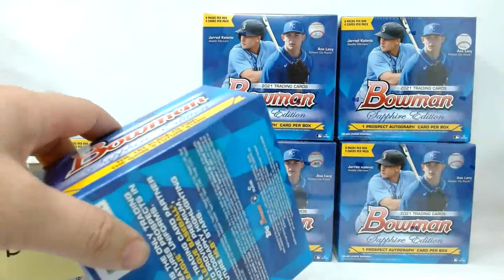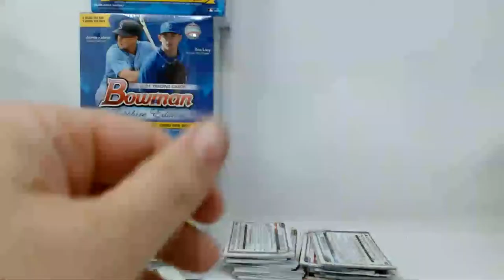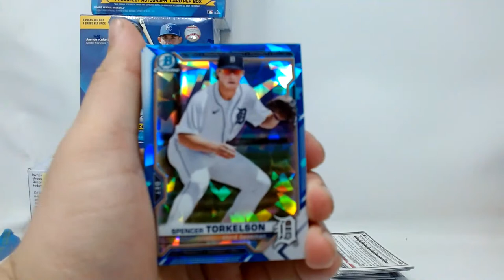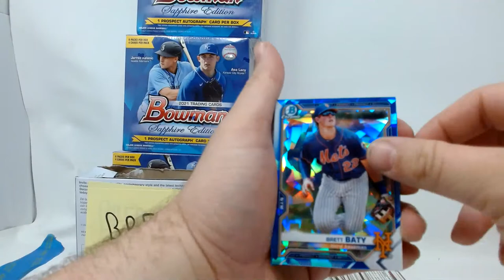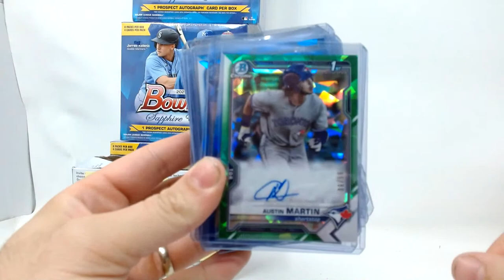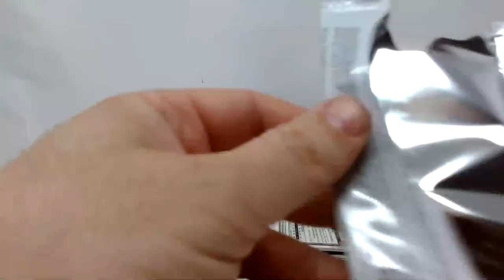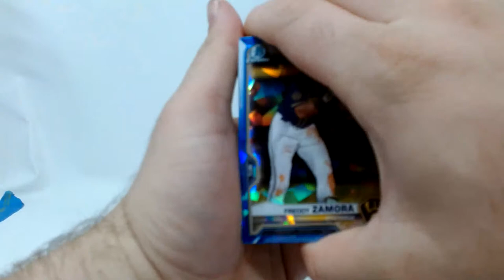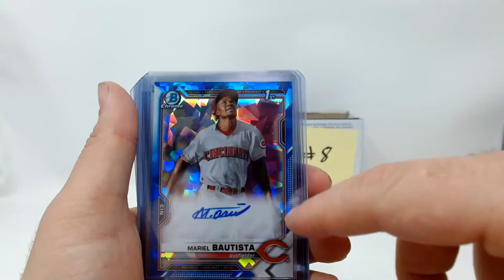Bowman Sapphire 2021 Breaks #7/#8